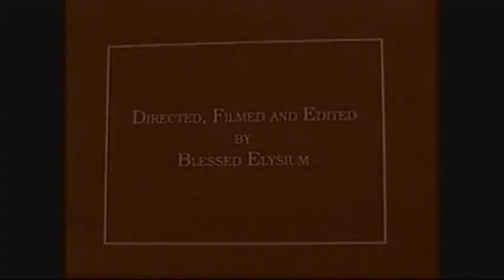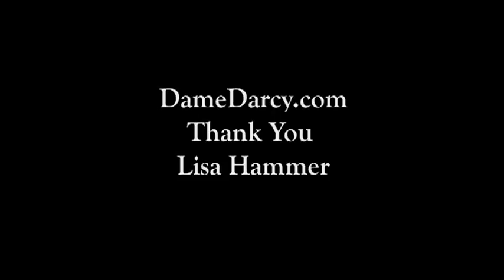The Foundling - Directed by Lisa Hammer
This is the film where my grandmother walked by as Dame Darcy was in the tree screaming, and without breaking her stride said "You girls sure know how to have fun".